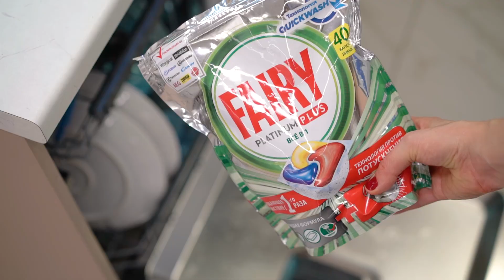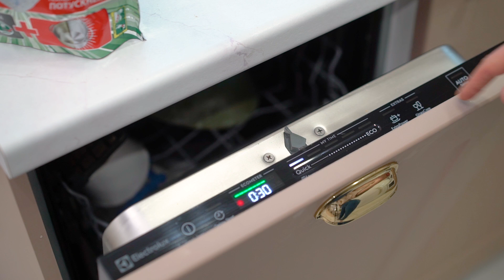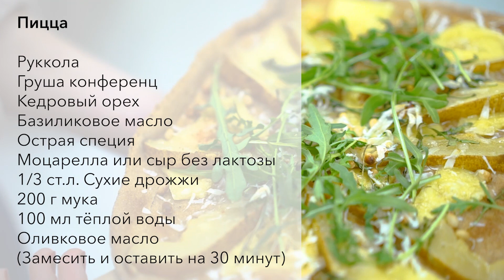САМЫЕ ВКУСНЫЕ РЕЦЕПТЫ ОСЕНИ и что я ем за день #16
Я знаю, как вы любите необычные рецепты! И все, что касается кухни, уюта и простоты. Сегодня  я покажу вам 3 вкусных и легких рецепта на завтрак, обед и ужин. И поделюсь своим хаком, как  не захламлять кухню во время готовки и не тратить бесценное время на уборку. Да - эту красотку вы уже видели ))) Моя шведская крошка от Electrolux. Все, как папа научил - надежно, экономно, ну и не без современных фишечек - в моей есть функция AirDry (дверь сама приоткроется после окончания цикла. Вдруг вы запустите ее перед длительной поездкой?), дополнительный лоток для столовых приборов и быстрая мойка всего за 30! минут.
Если вы решите обзавестись этой помощницей сейчас, то сможете еще существенно сэкономить, потому что в подарок к ней в магазинах Технопарк и Holodilnik.ru вы получите 3 упаковки капсул Fairy Platinum Plus по 40 шт. Наконец-то можно не экономить посуду и с удовольствием экспериментировать на кухне😘 Ну что ж, приступим? Заодно напишите в комментариях, какое блюдо приготовите первым?

Сегодня в меню:
- на завтрак - итальянский омлет – фриттата;
- на обед – пряный тыквенный крем-суп с креветками,
- на ужин – домашняя пицца с грушей.

Фриттата (0:20)
- Кабачок
- Томаты
- Горошек
- 5 яиц
- Чёрный перец
- Соль
- Болгарский перец
- Зелёный лук
- Сыр

Пряный тыквенный супчик с креветками (4:21)
- Чеснок
- Оливковое масло для обжарки
- Тыква
- Соль
- Перец
- Чили
- Овсяное Молоко

Пицца (12:49)
- Руккола
- Груша конференция
Для теста
- 1/3 ст.л. Сухие дрожжи
- 200 г мука
- 100 мл тёплой воды
- Оливковое масло
- (Замесить и оставить на 30 минут)

ЧТО Я ЕМ И САМЫЕ ВКУСНЫЕ РЕЦЕПТЫ ОСЕНИ

IHERB - CWH803
4FRESH - FMA802
Lookfantastic 22% - ALINAFLY

A.L. ♥